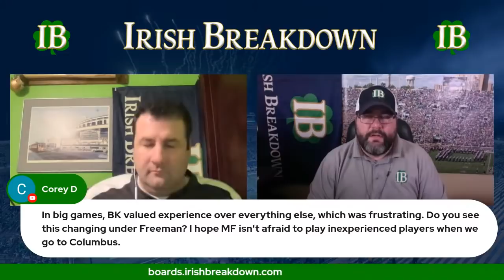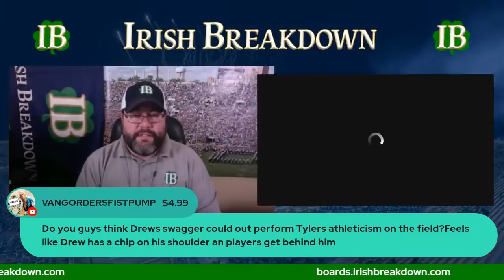Notre Dame Football Mailbag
Irish Breakdown answers questions about Notre Dame football and Fighting Irish recruiting.